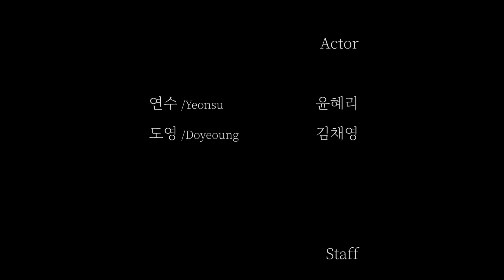Nailed It! [Sparkler(한여름 밤 불꽃놀이 축제 그중에 불발탄)]